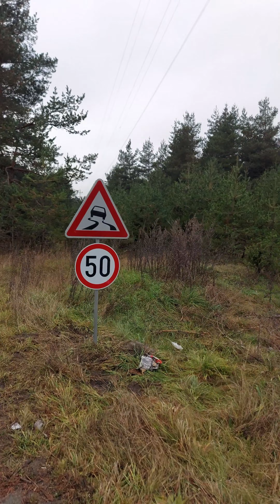Разходка из Лакатица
Разходка из Лакатица на 13/11/2022